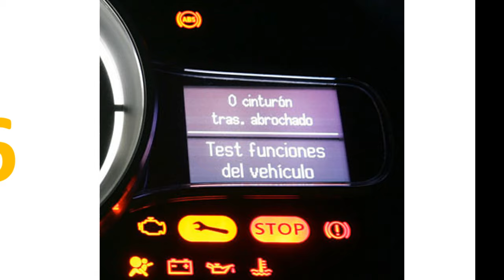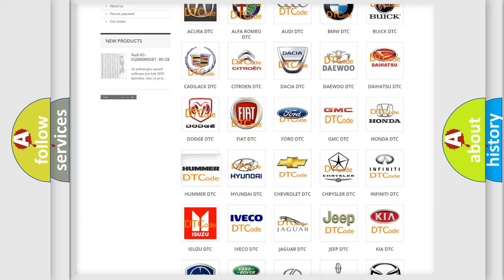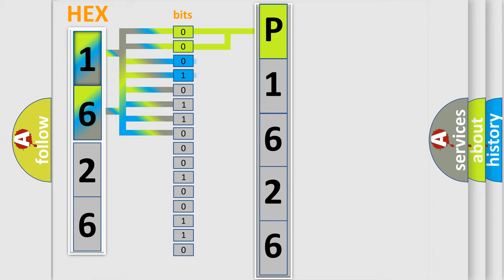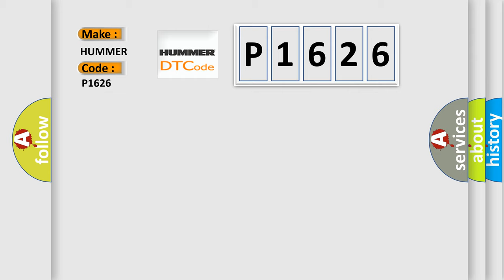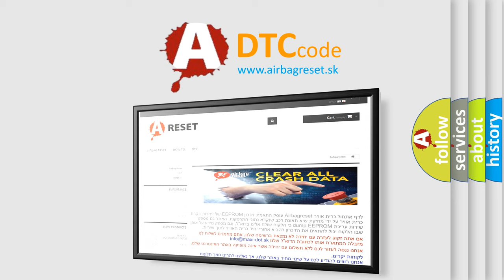DTC Hummer P1626 Short Explanation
Contents:
0:21 Basic DTC analysis according to OBD2 protocol standard.
1:48 Insight into programming
2:58 A diagnostically understandable description of the Diagnostic Trouble Code
3:05 Basic error definition

Make:
HUMMER
Code:
P1626
Definition:
Power Tailgate Control Unit Lost Communication with Gauge Control Module (A or T Message)
Description:
Poor communication between the Power Tailgate Control Unit and the Gauge Control Module.If DTCs B1011, B1060, B1061, B1205, B1206, B1207, B1906, B1956, and or or B2160 are also indicated,perform the gauge control module input test.If no additional codes are present,perform the power tailgate control unit input test.